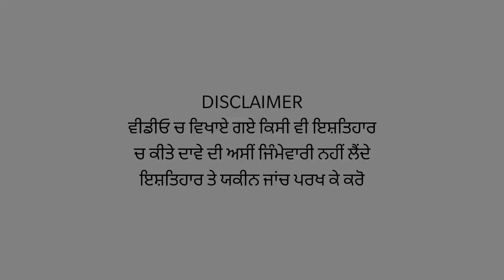ਨਵਾਂਸ਼ਹਿਰ ਚ ਸਨਕੀ ਪਤੀ ਨੇ ਸੋਂਹ ਖਵਾਕੇ ਪਤਨੀ ਤੋਂ ਉਗਲਵਾਯਾ ਸੱਚ ਪਰ ਬਰਦਾਸ਼ਤ ਨਹੀਂ ਹੋਇਆ ਕੌੜਾ ਸੱਚ